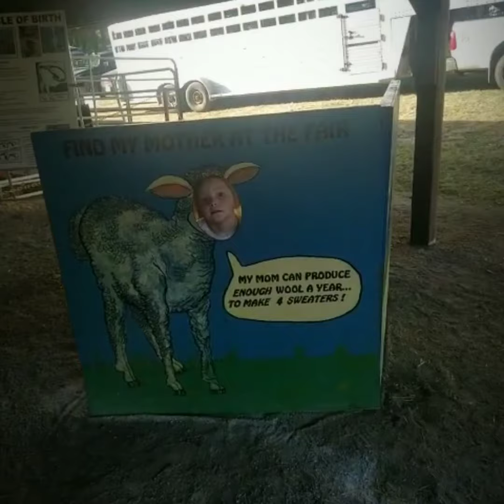FUN at THE county FAIR!! (ANIMALS)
We had so much fun petting all the animals at the fair..